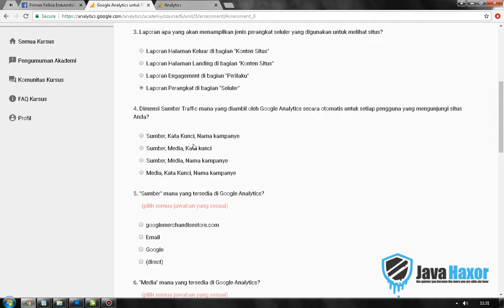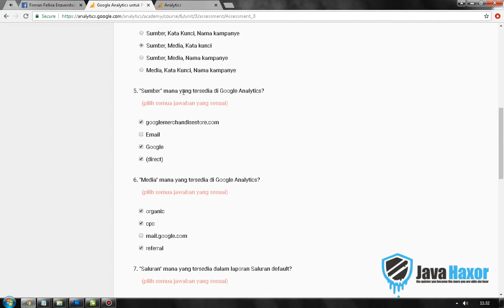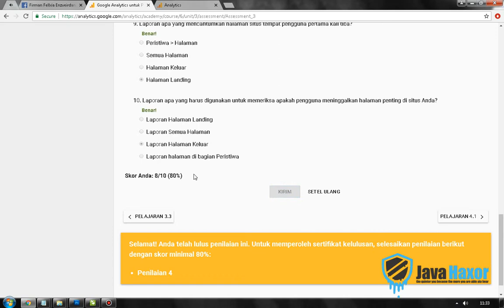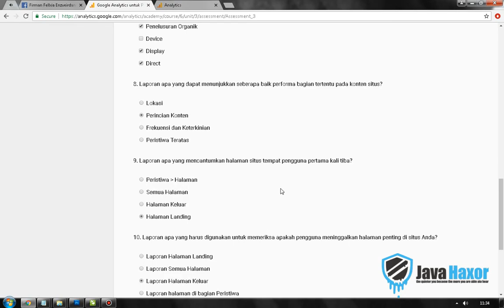Google Analytics Academy - Basic Report (Part 3)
Hallo teman-teman kali ini saya akan memberi informasi bocoran jawaban seperti biasanya, sekarang yaitu tentang Google Analytics Academy - Memperkenalkan Google Analytics.

Skor Saya : 9/10 (90%) Jadi salah 1 Pertanyaan tapi tidak masalah karena sudah masuk KKM :D

Song by :
Aoi - Behind (Feat. Vio) [Official Music Video]